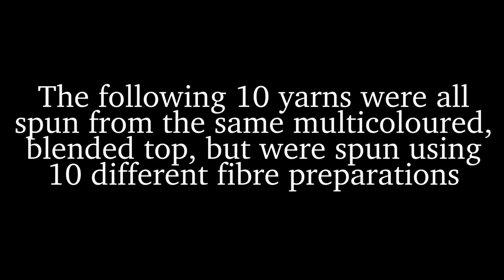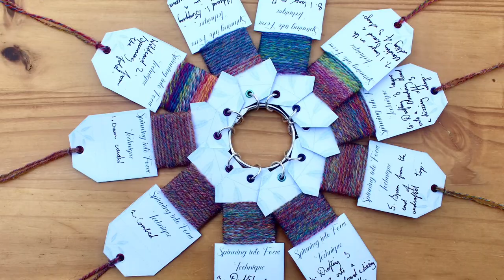Spinning into Focus - a round up of 10 yarns all spun using different fibre preparations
This video accompanies my blog post on a technique I'm calling “Spinning into Focus”.  It’s a method for spinning a commercially available multicoloured blended top, breaking it down into 10 yarns, each yarn becoming less blended and more colourful than the previous yarn.  You'll be able to read more about all of these yarns soon

The idea is that this method can be used to spin yarn for a sweater, scarf, or any large item using several techniques, and you will have a garment where the colours start off muddy, and appear to come into focus as they work their way up, down or across the garment.

I've had several requests to show all of the yarns in this series side-by-side so hopefully, this is a really helpful visual representation that shows the subtle differences between all of the yarns as the colours gradually come into focus.

Full disclosure - I told John Arbon Textiles about my Spinning into Focus Technique and they very kindly sent me a sweater quantity of fibre to demonstrate my method with.  I haven't been compensated financially to use their fibre.   The blended Appledore tops can be found

All of the yarns in this series are chain-plied at the wheel with relatively short chains to try to maintain the original colours as much as possible.

You can read more about some of my other techniques

Timestamps -

0:00 Introduction
0:45 Drum carded yarn
0:57 Combed yarn
1:10 Yarn spun from the end of drafted top
1:24 Yarn dizzed off a blending board
1:38 Yarn spun from the end of undrafted top
1:51 Yarn spun from 3 rolags made from 3 layers of drafted top on a blending board
2:05 Yarn spun from 3 rolags made by placing the fibres on a blending board
2:20 Yarn spun from 1 big rolag rolled off a blending board
2:35 Yarn spun by splitting the top vertically
2:48 Yarn spun by spinning from the fold
3:02 Sample cards of all 10 yarns from the spinning into focus series
3:15 Knitting into focus swatch made from 10 different yarns

The copyright-free music was kindly provided by -